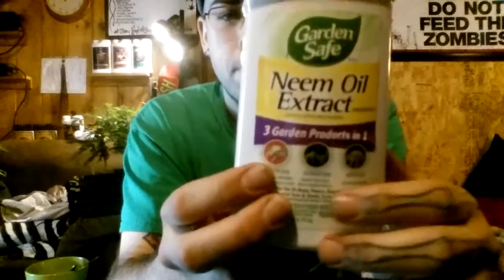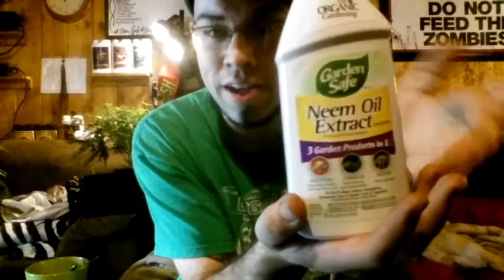How I take care of Spider-Mites..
What's up y'all... FINALLY dealing with these little bastards again. And hopefully I'll stick right on with it in a few days... But let me teach you how to take care of Spider Mites the way I do it. Hope this helps anyone in need. Any questions just drop a line...

And as always, I want to welcome everyone to my 18+ medical cannabis show. Come sit down and medicate with me..!!! Come come, all are welcome! Relieve your self of all your stress and negativity while we enjoy this beautiful plant. !!!

Follow on instagram @spaztickush

Stay Positive, Stay High.. Stay Medicated.
Peace Pot, Polka Dots..